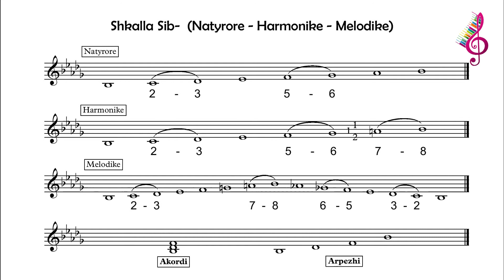Shkalla Sib minor / Natyrore - Harmonike - Melodike (Teori - Praktike) Scala Bb minor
SOLFEZH TEORI - PRAKTIKE
Punoi: DRITAN SELHANI